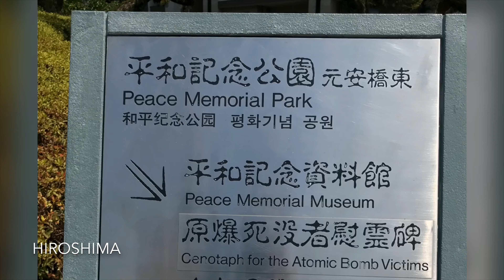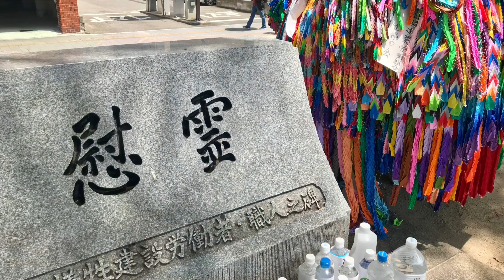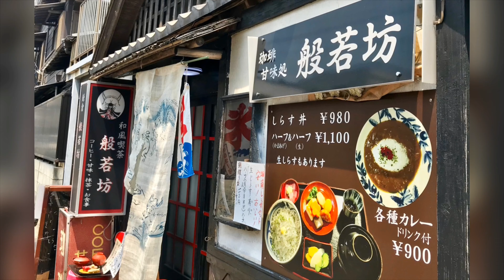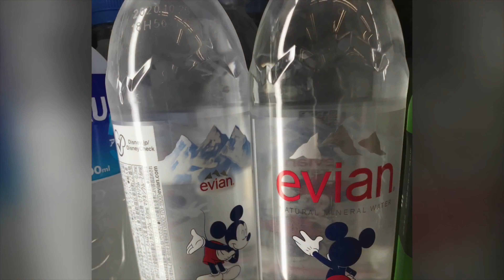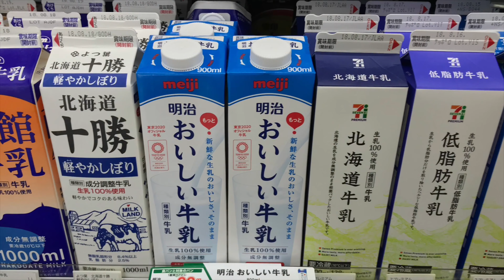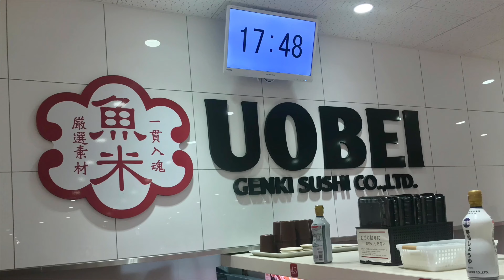ep.213 Discovery Japan Trip no.3 (4K) ディスカバリージャパントリップ3号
ディスカバリージャパントリップ3号
Including Yokohama, Hakodate Hokkaido
Video made from mobile phone
横浜、函館北海道を含む
携帯電話から作られたビデオ
購読、いいね、共有していただきありがとうございます。